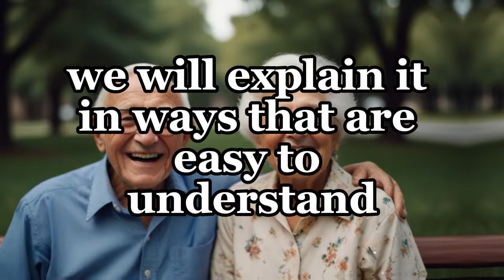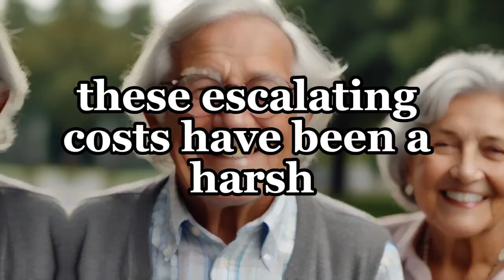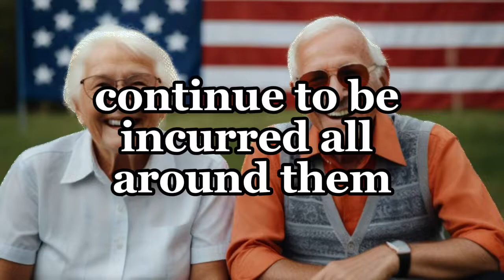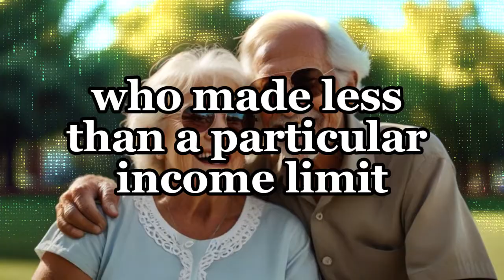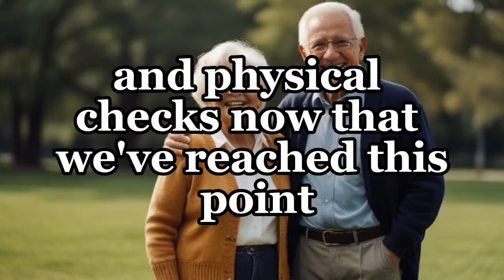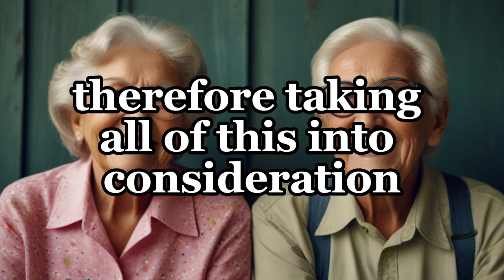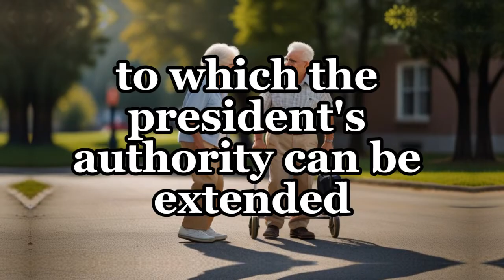May 13th delivery! Secure Your $2,000 Stimulus Checks Now Social Security SSDI VA Seniors.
Tags.